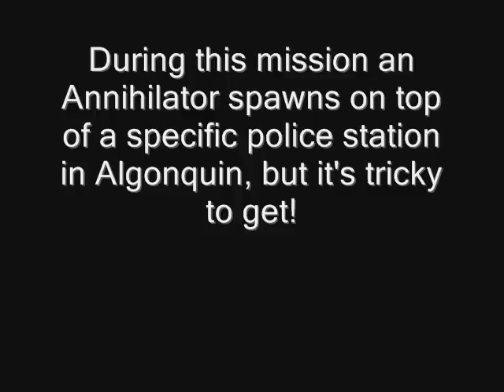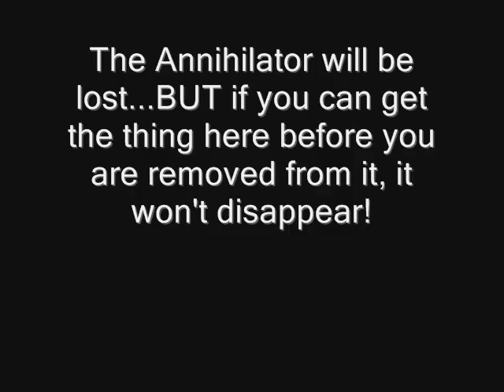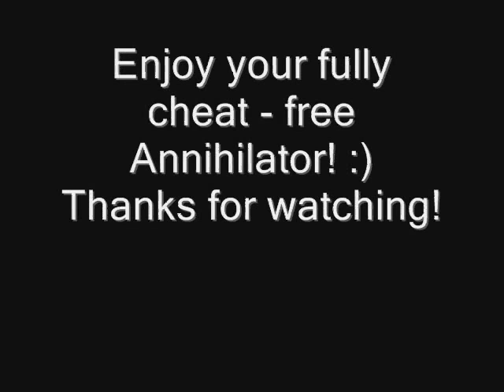How to get the Annihilator in TBoGT single player without cheat!!!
I searched for a guide to obtain the Annihilator in TBoGT single player, but I found nothing.I think I found this solution first!!!If you are like me and you play without cheats, you're gonna find this very helpful, at least I hope so! ;)